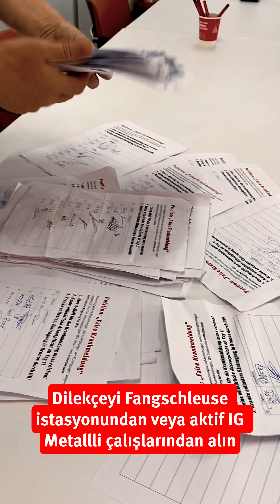IGM - Tesla GFBB Video-Update Nr.2 TR